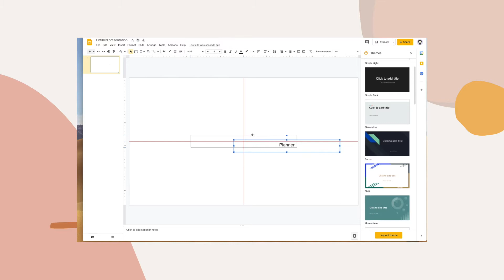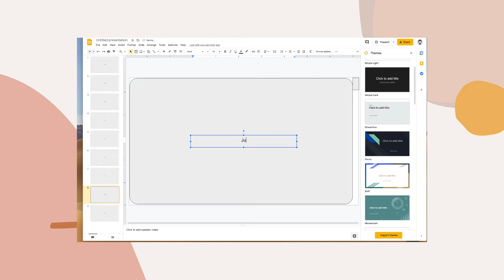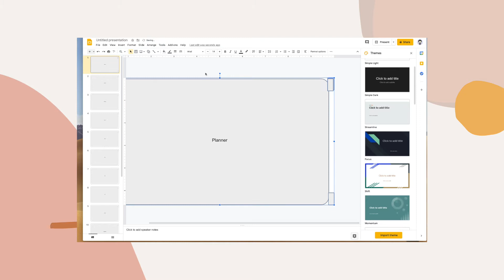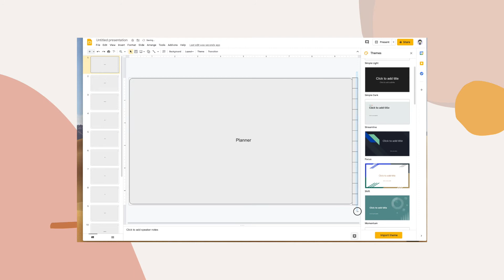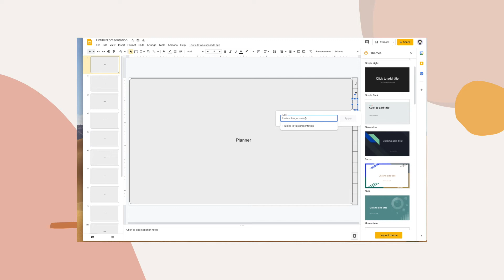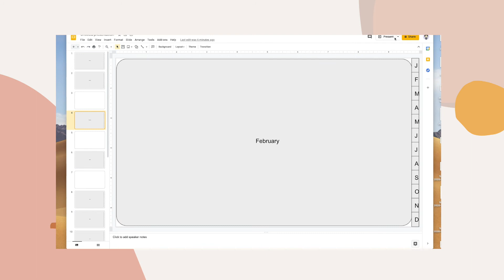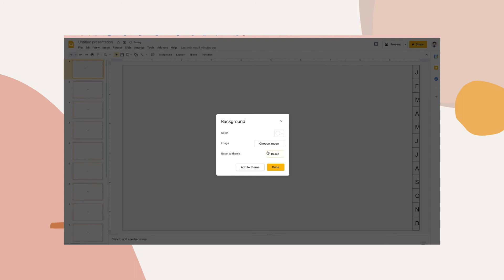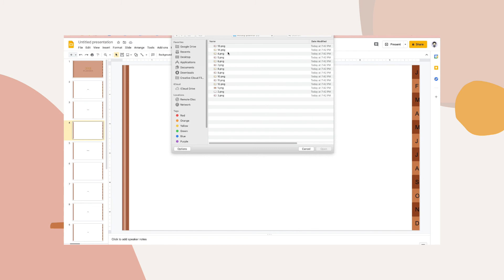How to make your own digital planner | with FREE template | Using Google Slides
Don't use an Apple product and can't use Keynotes? Don't worry! You can create your very own planner in Google Slides!

☕️ Like my content?

DIGITAL PLANNING
✏️Sign up for the FREEBIE library!
💻 Make HYPERLINKED PLANNERS with this app!

Market (graphic design resources)
(graphic design resources)

ETSY BUSINESS
🧡 Use ERANK for your setting up your shop + save time for FREE!
🧡Use SALESAMURAI for in-depth Etsy SEO and keyword research
🧡 Make templates in Canva  - easy to start for beginners!
Unlock PRO version for FREE:
🧡Start your FIRST ETSY SHOP and get 40 FREE LISTINGS from me!

SOCIAL TOOLS
🍄 The BEST PINTEREST + social media scheduler out there!

☀️Ring light and phone holder
☀️“Paperlike” iCarez Matte Screen Protector